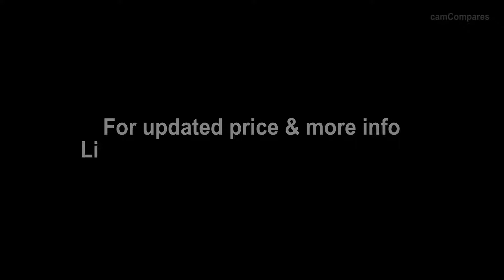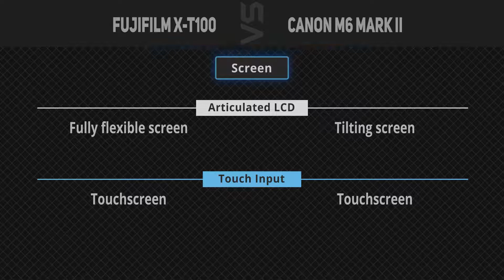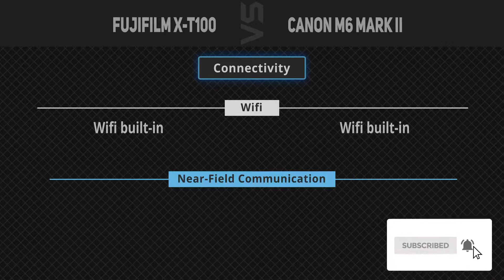Fujifilm X-T100 vs Canon M6 Mark II [Camera Battle]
It's a quick battle of specs comparison between Fujifilm X-T100 and Canon M6 Mark II.
1. Fujifilm X-T100
2. Canon M6 Mark II
►Canada Links◄
1. Fujifilm X-T100
2. Canon M6 Mark II
►UK Links◄
1. Fujifilm X-T100
2. Canon M6 Mark II